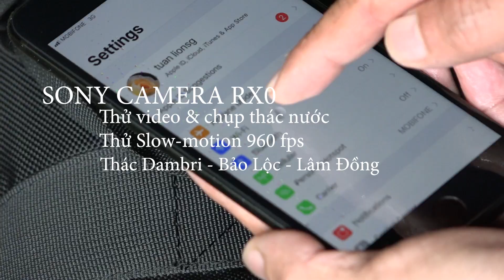Sony RX0: Slow-motion 960fps thác nước Dambri